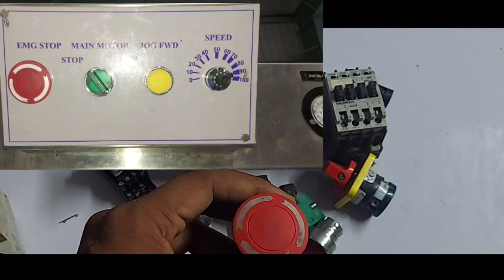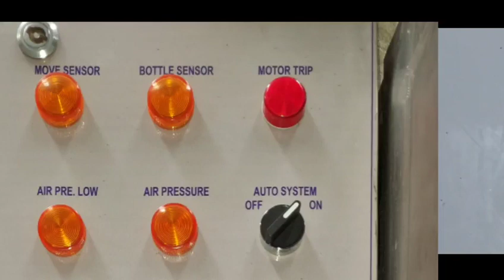Industrial training for i.t.i diploma freshers in telugu march 2021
Hi friends in your video u will learn about all industrial purpose used equipments